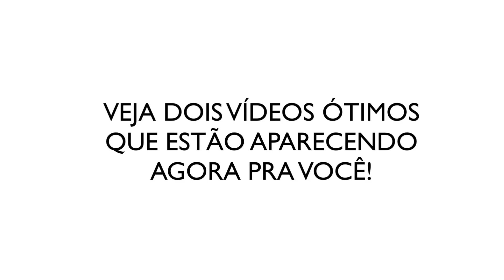Como conseguir trabalhos no exterior?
Nesse vídeo, que rolou no Game Audio Drops 71, eu falo como você pode fazer para conseguir trabalhos no exterior e como pode aumentar suas chances de ser contratado em um mercado tão competitivo e preparado quanto a indústria de jogos internacionais!

★ SOBRE MIM ★